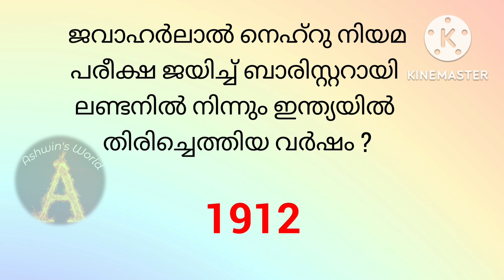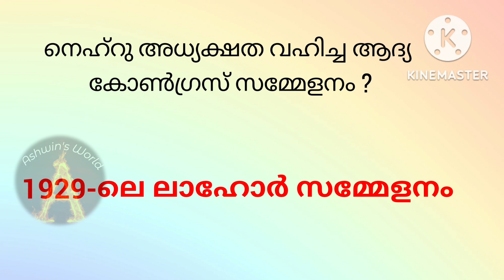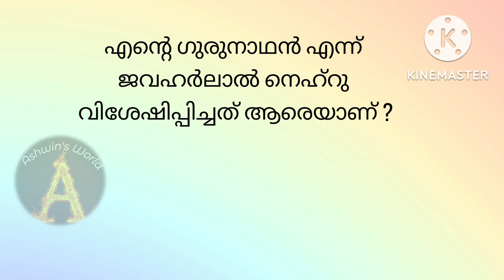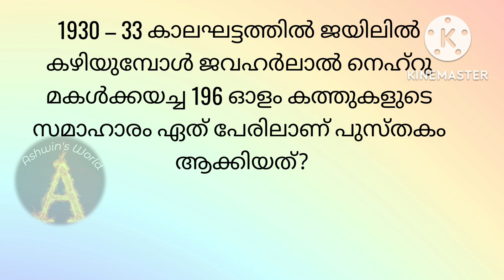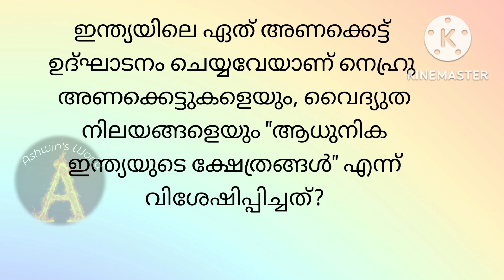ശിശു ദിന ക്വിസ്, children's day quiz in malayalam 2024, Ashwin's World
ശിശു ദിന ക്വിസ് 2024 !! Children's Day Quiz Malayalam!! Nehru Quiz !! Ashwin's World, Shishudina quiz, shishudinam Quiz, Children's day quiz in malayalam, ശിശു ദിനം ക്വിസ് മലയാളം, Children's day quiz questions and answers,
Children's day quizlet, Children's day 2024,
Jawaharlal Nehru Quiz, Nehru Quiz, November 14 Quiz,
Children's day quiz in malayalam, Jawaharlal Nehru quiz in malayalam